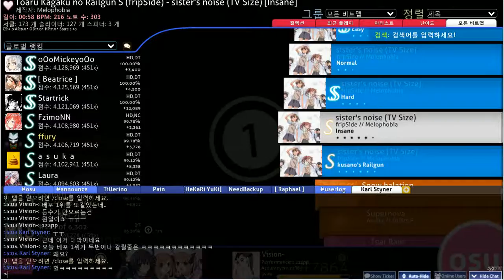fripSide - Sister's Noise [Insane] + Doubletime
Performance : 172pp (96.59%)